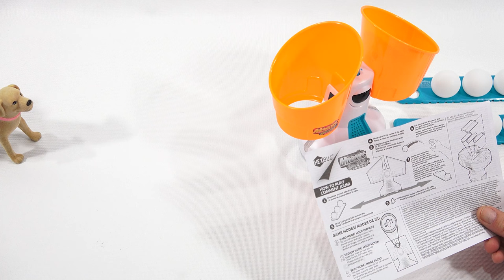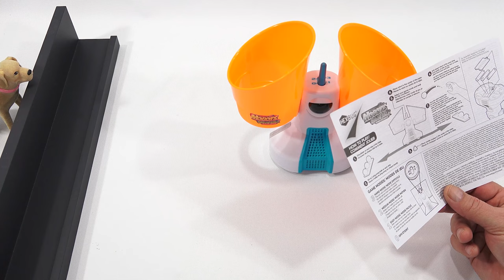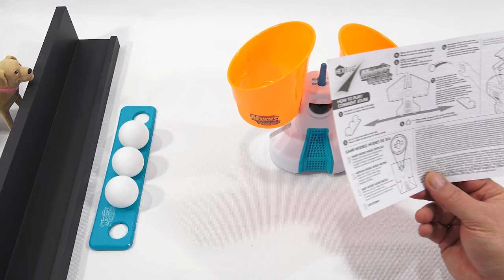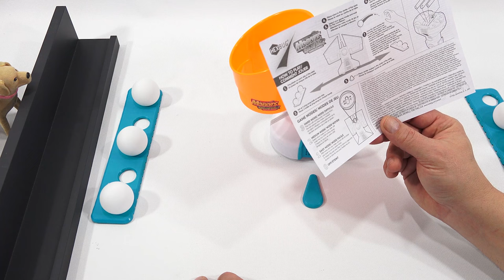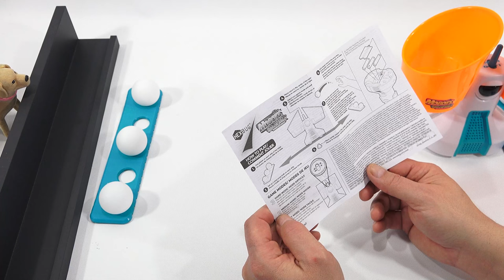How TO Play The Game HEXBUG MoBots Speed Shot Tug-O-War Family Game How To play!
Item provided by HEXBUG for review

It is called MoBots Speed Shot and involves a robotic basket mover that travels from one side to the other.  There are three games that you can play which vary in difficulty.  It does take a little aim to get the ping pong ball in the basket, but you can adjust positioning to make it easier or harder.  Make sure you play this with enough area to look for the ping pong balls because you will be moving around a lot collecting them.  It is a fun and fast paced action game! I hope you enjoy the video and thanks for stopping by and watching.

Lucky Penny Thoughts:
LPS-Dave
Later!